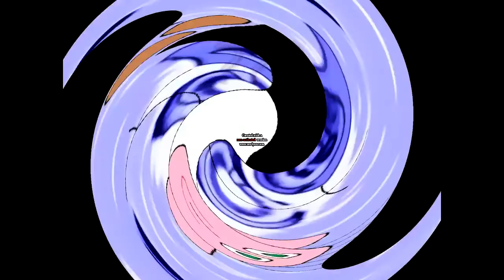People And Preview 2 Effects Round 2 vs Juan Seminario Michaelosky and Everyone